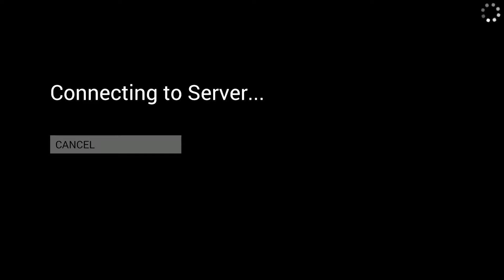The Humans Fall Flat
So this is a small coop puzzle game called humans fall flat it's pretty fun and i recommend it.